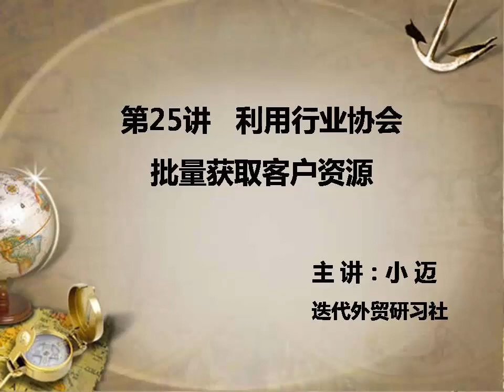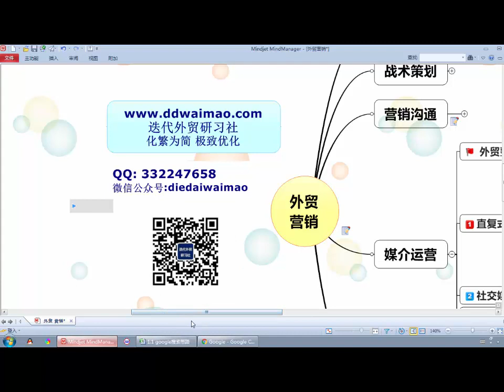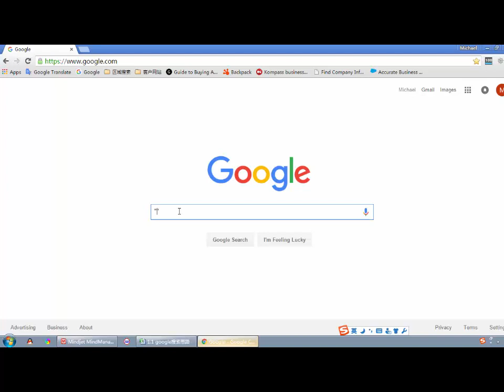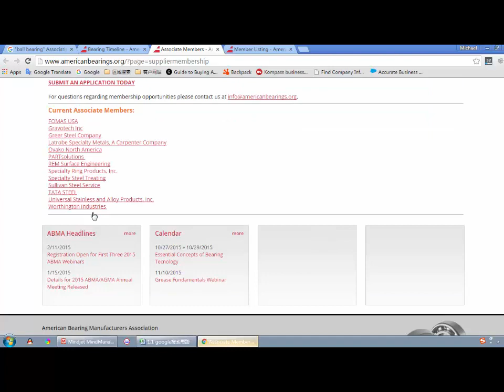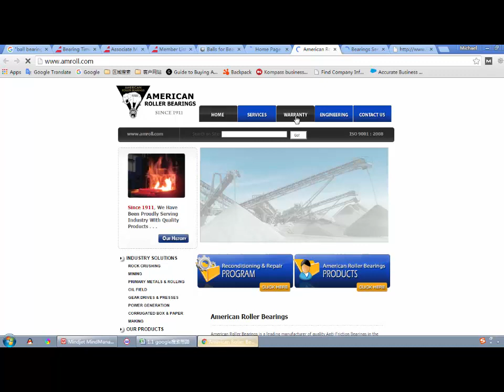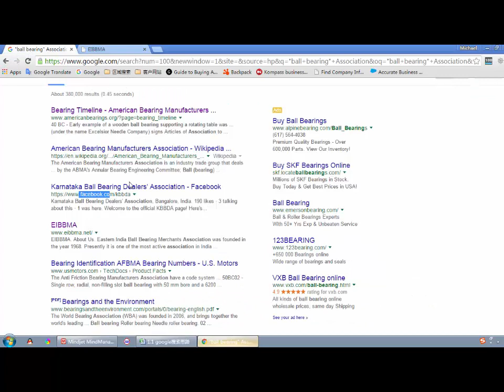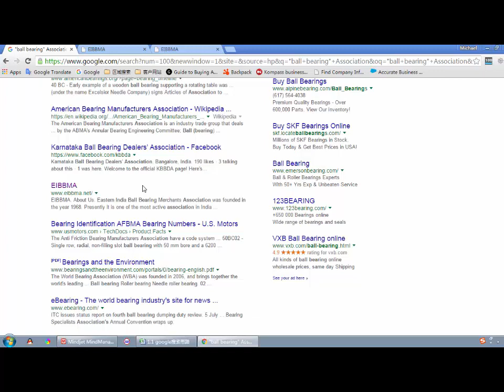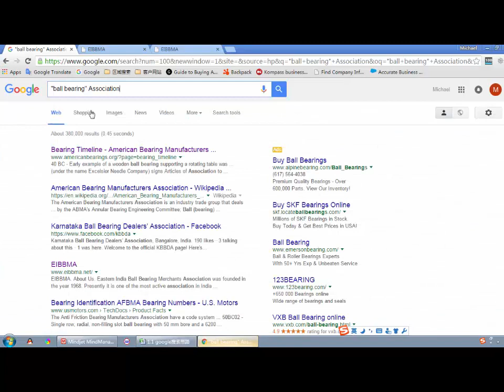利用行业协会批量获取客户资源